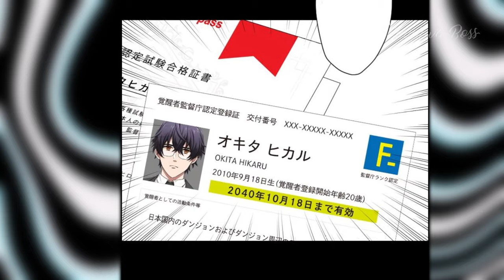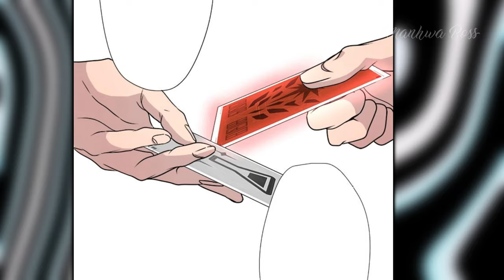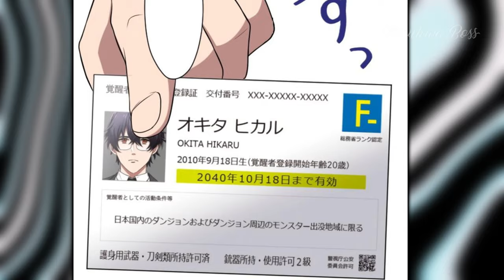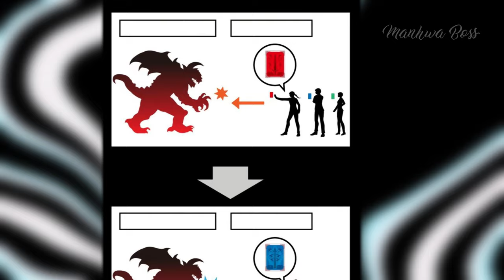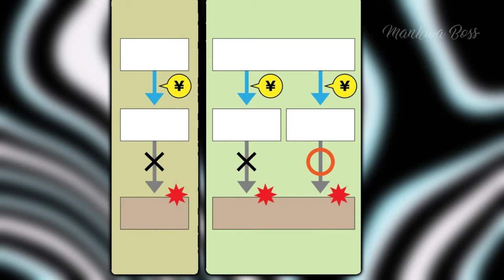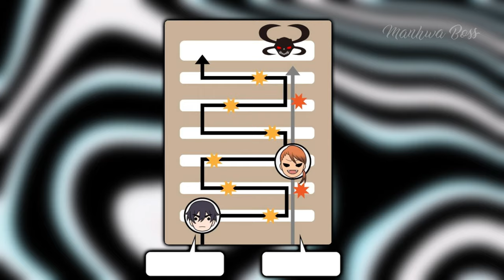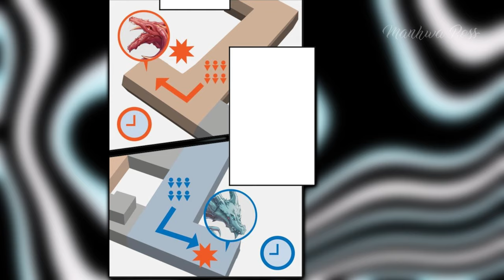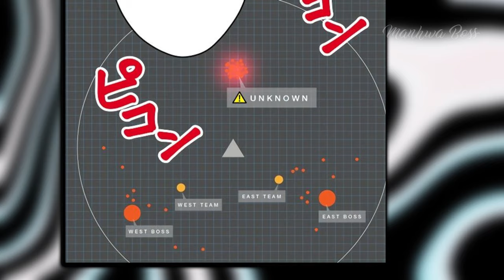Betrayed Boy Turns Evil After Gaining SS-Rank Skills & Takes Revenge On His Guild - Manhwa Recap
Strange anomalies have occurred all over the world, which caused dungeons to appear everywhere. At the same time, the "Awakened Ones" came to the aid of ordinary people – those who were able to obtain the powers of special "Gate Cards" to combat disasters. Hikaru Okita had difficulty, but still managed to become an awakened of the lowest rank. He got a job at a dungeon cleaning company, where everything turned out to be far from as rosy as he imagined. Like other less capable workers, he was under the yoke of elite high-ranking awakened ones. On one of his working days, Okita becomes a victim of betrayal and gets trapped by a monster. He manages to escape, and at the same time the young man gets an amazing ability – now he has an infinite number of gate cards in his arsenal for battles! Now Okita will finally be able to fight humiliation and inequality. Determined, he intends to take revenge on his abusers and defeat this unfair system. Everything is just beginning!